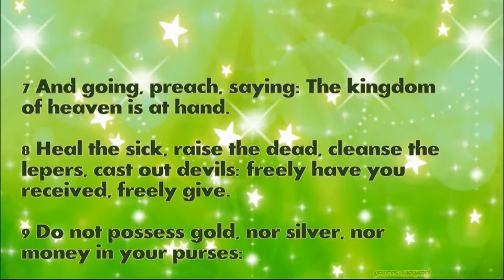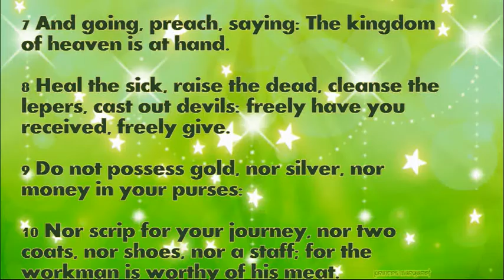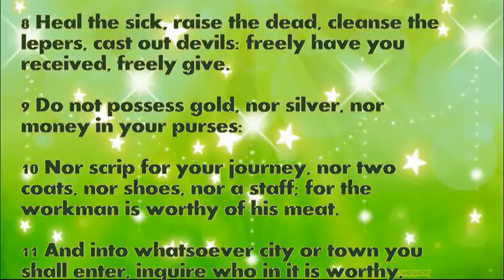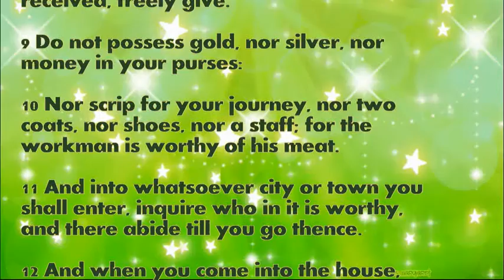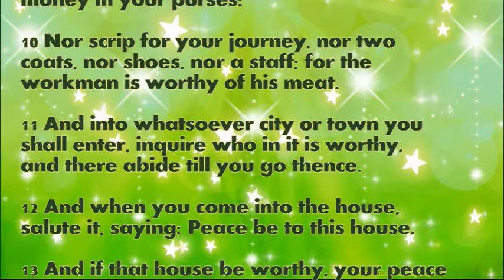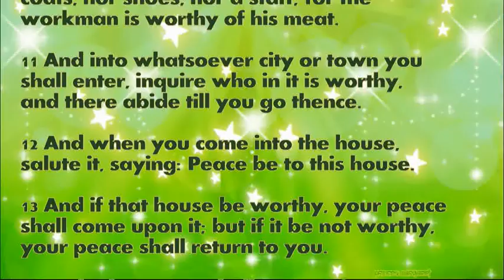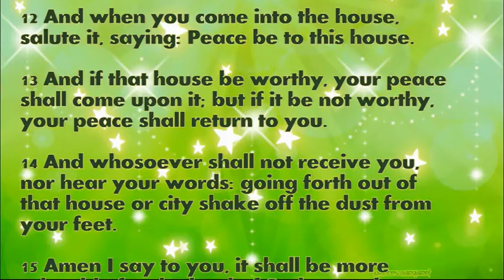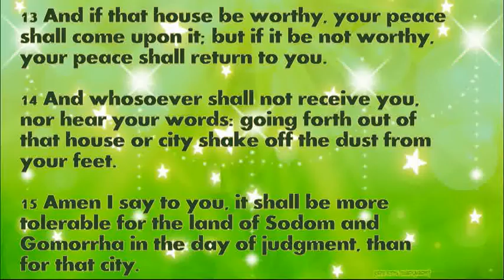Daily Bible Verse July 8, 2021 Matthew 10: 7-15 God's Word Bible Reading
7 And going, preach, saying: The kingdom of heaven is at hand.

8 Heal the sick, raise the dead, cleanse the lepers, cast out devils: freely have you received, freely give.

9 Do not possess gold, nor silver, nor money in your purses:

10 Nor scrip for your journey, nor two coats, nor shoes, nor a staff; for the workman is worthy of his meat.

11 And into whatsoever city or town you shall enter, inquire who in it is worthy, and there abide till you go thence.

12 And when you come into the house, salute it, saying: Peace be to this house.

13 And if that house be worthy, your peace shall come upon it; but if it be not worthy, your peace shall return to you.

14 And whosoever shall not receive you, nor hear your words: going forth out of that house or city shake off the dust from your feet.

15 Amen I say to you, it shall be more tolerable for the land of Sodom and Gomorrha in the day of judgment, than for that city.